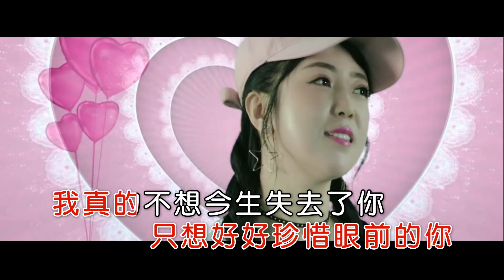任妙音 | 不想今生失去你 | (DJ.Candy版) | (1080P)KTV